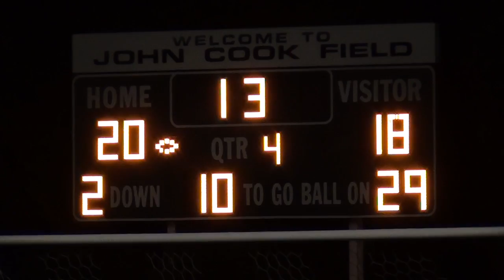HIILLSIDE AT CCDS 2014